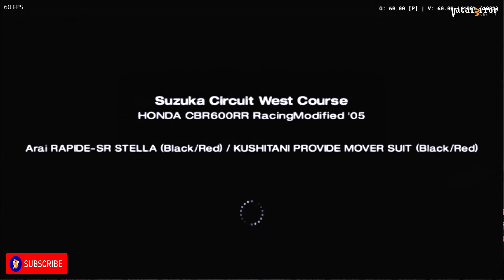PCSX2 QT-64bit 1.7.2938 - Tourist Trophy - The Real Riding Simulator (Dx12/ReShade)